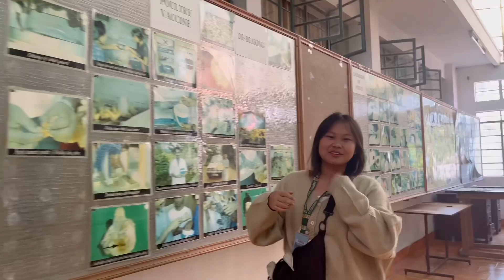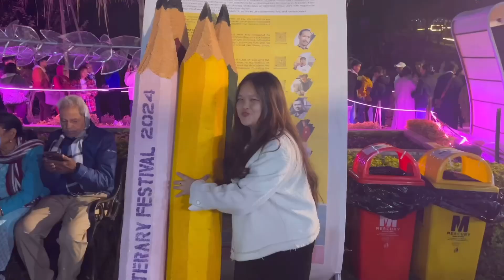November’s Stories// FieldTrip// LiteraryFest//KoreanFood// College diary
I have another exam coming up already!
Just 20 more days and I’ll be home! See y’all in the next vlog🫶🏻 until then take care💗